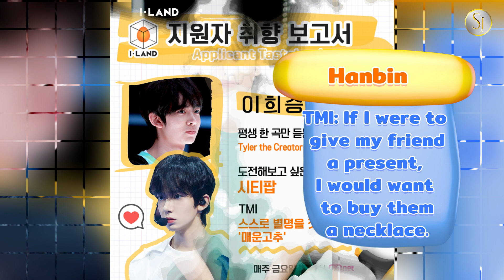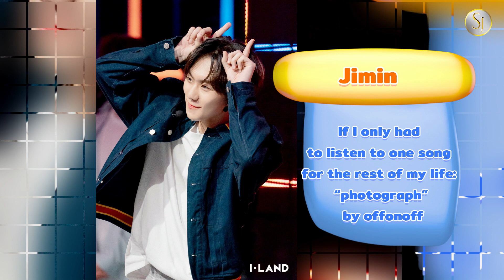I -LAND APPLICANTS TASTEBOOK Released on Tweeter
If you like the video, give me a thumb -up! Your thumb-ups are greatly appreciated!

Music
"Greedy" by Patrick Patrikios